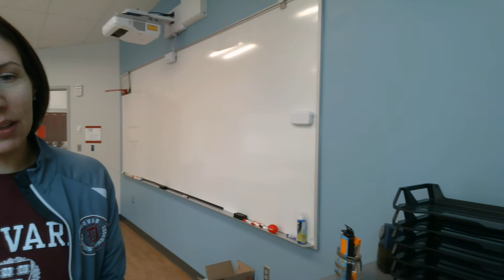Writing I 3.18.2020 Check-In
Good morning from Mrs. Dunlap! Please watch this video which discusses your 3rd nine weeks grade and where we're headed next week. :)